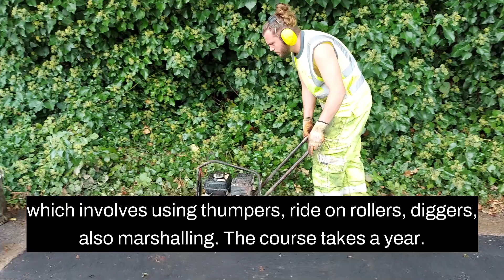Highways apprentice Jordan